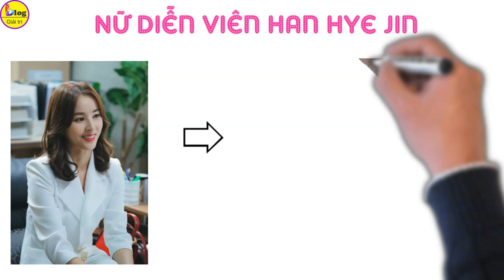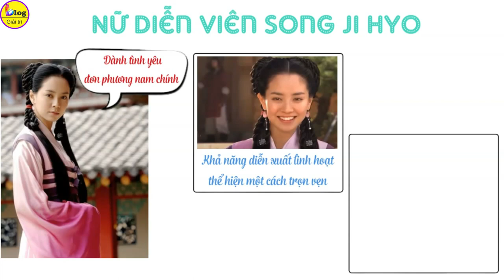Dàn diễn viên phim Truyền Thuyết Jumong sau 16 năm ra sao?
"Truyền thuyết Jumong" là một trong những bộ phim truyền hình đình đám của Hàn Quốc từng được nhiều khán giả trên khắp châu Á yêu thích và quan tâm. Bộ phim đã giúp dàn diễn viên trong phim ngày càng trở nên nổi tiếng. Và sau 16 năm kể từ khi phát sóng, các dàn diễn viên này đều gặt hái nhiều thành công nhưng cuộc sống lại có nhiều sự thay đổi khác biệt. Vậy cuộc sống hiện tại của họ ra sao? Hãy cùng Blog Giải Trí giải đáp thắc mắc trong video sau đây nhé!
1/ Nam diễn viên Song Il Gook
Trong phim “Truyền Thuyết Jumong”, Song Il Gook đảm nhận vai chính Jumong, ban đầu là một hoàng tử tài trí, đầy bản lĩnh, sau là một vị hoàng đế sáng suốt. Jumong được xem là vai diễn thành công nhất trong sự nghiệp của nam diễn viên Song II Gook. Bên cạnh đó, anh còn đem về nhiều giải thưởng danh giá như "Nam diễn viên chính xuất sắc" tại lễ trao giải Baeksang 2006 và 2 giải "Daesang" cùng "Diễn viên xuất sắc" tại MBC Drama Awards 2006
2/ Nữ diễn viên Han Hye Jin
Han Hye Jin vào vai So Seo No - một tiểu thư quyền quý, xinh đẹp, thông minh, đầy can đảm, luôn giúp đỡ và sau này trở thành vương hậu của Jumong. Nhờ vai diễn này, mà nữ diễn viên đã mang về giải thưởng "Nữ diễn viên chính xuất sắc" tại MBC Drama Awards 2006.
Sau bộ phim “Truyền Thuyết Jumong”, Han Hye Jin là một trong những cái tên nổi tiếng và được săn đón của làng giải trí xứ Hàn.
3/ Nữ diễn viên Song Ji Hyo
Song Ji Hyo trong phim “Truyền Thuyết Jumong” đảm nhận vai Ye So Na - nữ phi tần đầu tiên của Jumong, một người luôn dành tình yêu đơn phương nam chính trong đau khổ. Tuy chỉ là một vai diễn phụ không xuất hiện nhiều trong phim nhưng Song Ji Hyo đã chiếm trọn được tình cảm của khán giả nhờ vào nét đẹp ngọt ngào, cùng khả năng diễn xuất linh hoạt thể hiện một cách trọn vẹn với vai diễn tiểu thư danh giá, giàu đức hy sinh.
4/ Nam diễn viên Kim Seung Soo
Mặc dù phải đảm nhận vai phản diện Dae So vô cùng độc ác, nham hiểm nhưng Kim Seung Soo đã thể hiện thành công vai diễn mưu mô, sắc lạnh nhưng bi thương vì thất bại sau nửa đời tranh đấu. Bộ phim đã mang về cho nam diễn viên giải thưởng "Diễn viên xuất sắc" tại MBC Drama Awards 2006.
Qua video này, các bạn có thể thấy rằng sau 16 năm kể từ khi “Truyền Thuyết Jumong” lên sóng, các dàn diễn viên hiện tại đã có nhiều sự thay đổi trong cuộc sống của mình. Nếu như nam nữ chính đều đã viên mãn bên gia đình thì dàn cast phụ vẫn lẻ loi một mình. Và đa phần các ngôi sao đều đã hạn chế và ít xuất hiện trong các hoạt động giải trí. Đừng quên đăng ký, nhấn chuông, like và share để nhận thêm nhiều video mới nhất từ kênh Blog Giải Trí nhé.